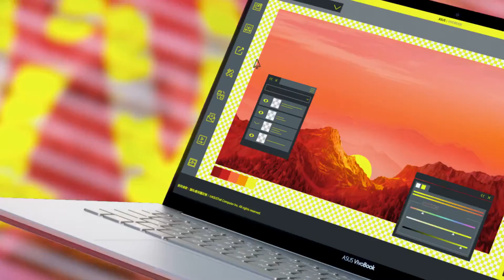Own the spotlight - ASUS VivoBook S13S14S15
SKU: 104276
Asus VivoBook S13 S333JA-EG017T - Dreamy White